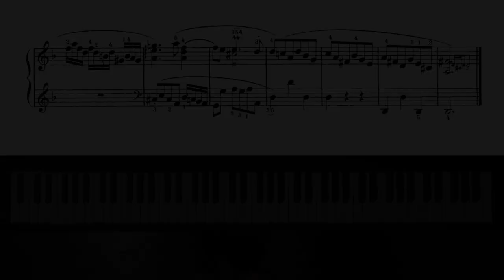Bach Prelude No.5 from “12 Short Preludes” for Intermediary Pianists [BWV 926]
Bach “12 Short Preludes” or “12 Little Preludes” are ideal study pieces for intermediary pianists.   In this video I play Prelude 5 in 3 different ways.

The order of “12 Short Preludes” differs between editions.  In this video series, the 12 Preludes are ordered in the way they are traditionally performed and recorded.